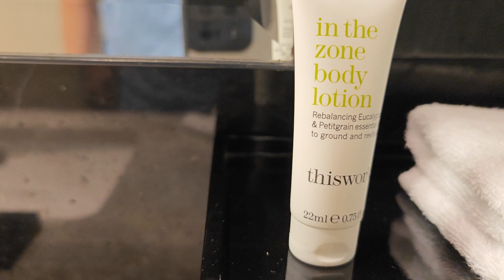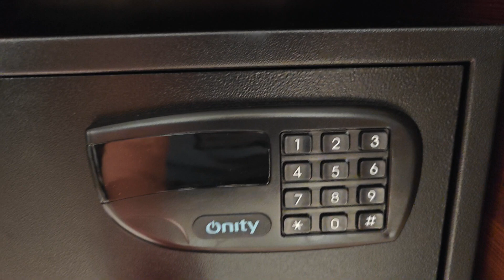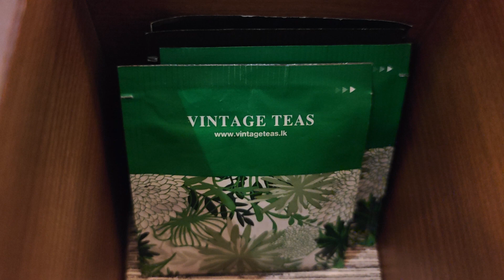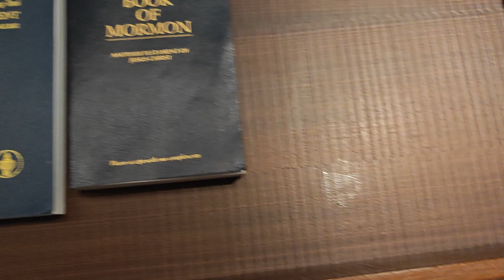Bangkok Marriott Hotel The Surawongse quick review King bedroom City view Complimentary Chase credit